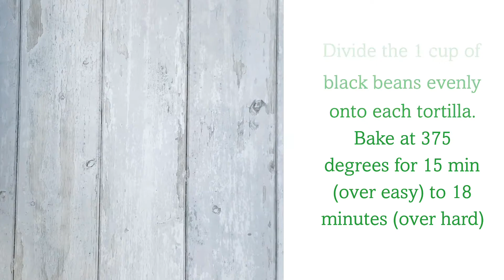How To Make Easy Huevos Rancheros on a Sheet Pan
Sheet pan huevos rancheros is a new twist on traditional, authentic huevos rancheros. It's so easy to bake for breakfast, brunch, and even for dinner! Vegetarian huevos rancheros with homemade sauce is healthy, gluten-free, and delicious, too! With baked eggs and lots of topping, sheet pan huevos rancheros is high in protein, and super healthy, too!